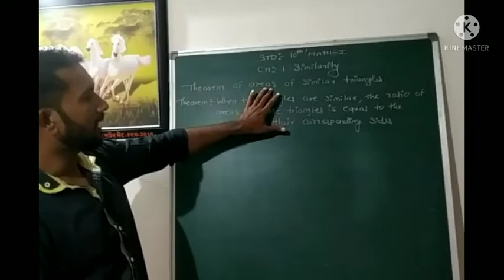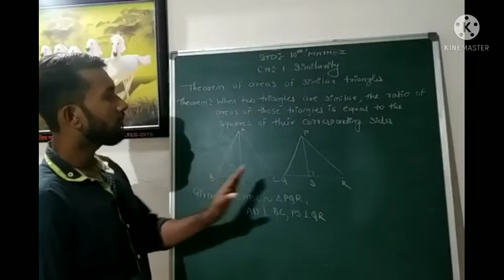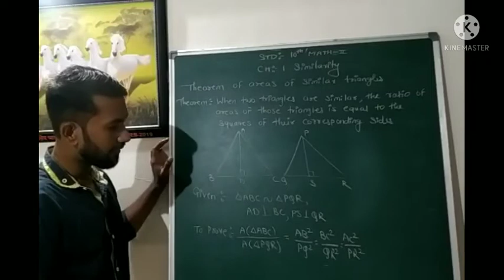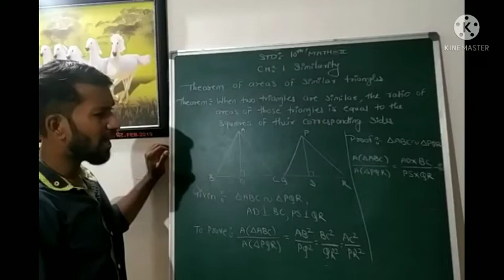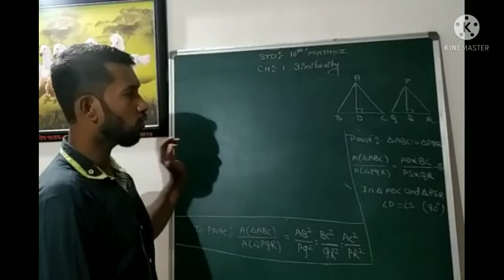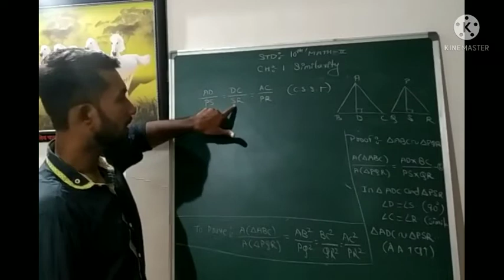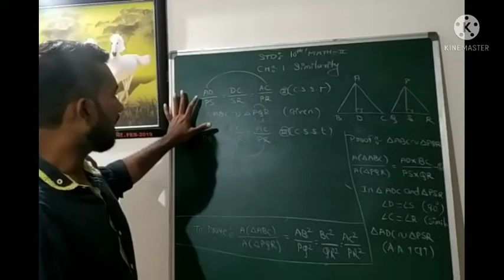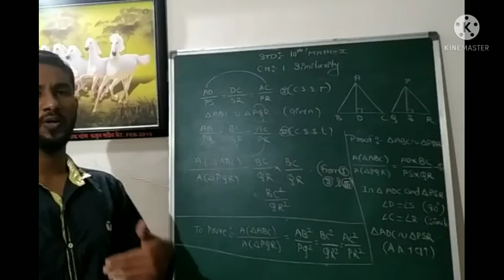STD 10th / Math 2 (Chapter 1) Theorem of areas of similarity triangles